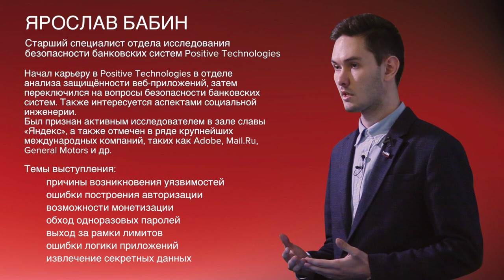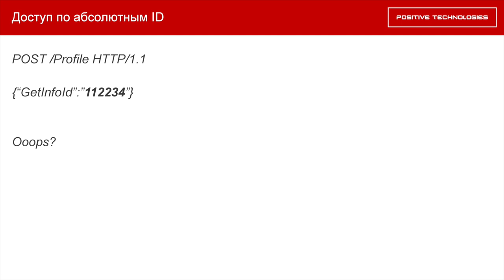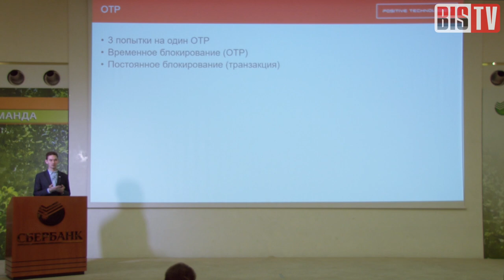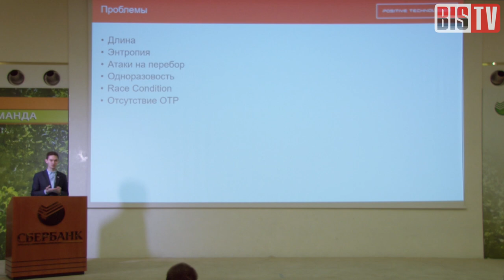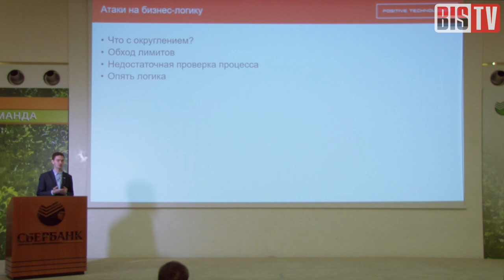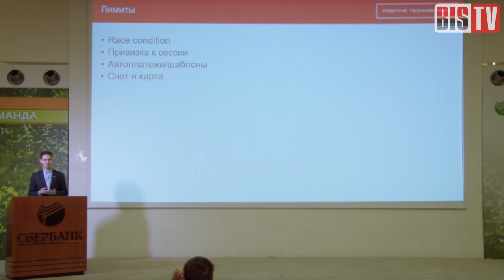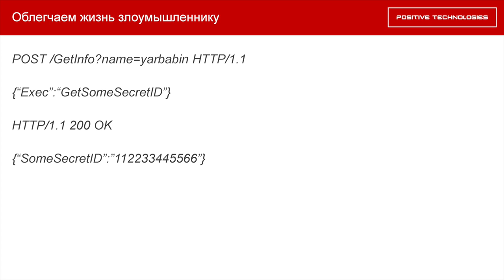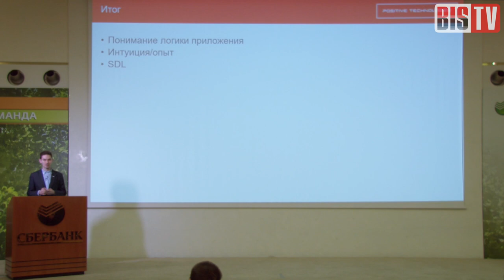ИБ-лекторий — Ярослав Бабин (Positive Technnologies): Атаки на бизнес-приложения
Заключительная лекция в проекте SCST — об уязвимостях бизнес-приложений в онлайн-банке.

В курсе лекций о практической информационной безопасности, которые организует Sberbank Cyber Security Team — выступления ведущих российских специалистов и лекторов, адресованные молодым специалистам и всем интересующимся темами ИБ. В этом цикле зрители найдут практические рекомендации по защите компьютерных систем и узнают, какие распространённые уязвимости существуют в современном оборудовании ДБО и как их устранять.

Ярослав Бабин (старший специалист отдела исследования безопасности банковских систем Positive Technologies), многократно отмеченный как ведущий исследователь компьютерного кода российскими и международными компаниями — рассказывает о распространённых проблемах систем онлайн-банкинга. Типичные уязвимости, способы обхода защиты (в т.ч. OTP) и эксплуатации ошибок программистов — в лекции Ярослава Бабина.

Узнайте из выступления:
* Откуда берутся типовые уязвимости
* Как обойти систему авторизации
* В чью пользу округляют сумму транзакции
* Насколько надёжны одноразовые пароли (OTP)
* Почему не спасают лимиты на переводы
* Что происходит в «состоянии гонки»
* Чем опасны сбои логики приложения
* Какие данные может перехватить исследователь
и другие особенности выявления слабых звеньев в защите банковских систем. Смотрите, учитесь на чужих ошибках и делитесь с разработчиками своими находками.

В прошлом выпуске проекта — лекция Ярослава Бабина о способах проникновения в системы обычного банкомата.